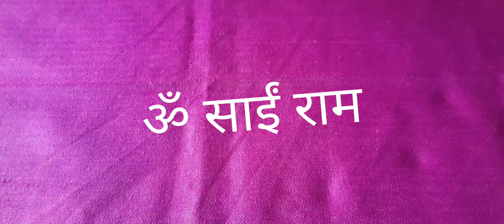आसानी से "Baby booties " बनाना सीखें!! | Anjuzz Hunar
Hello Guys,
I Hope You Like This Video,
If You like This Video then surely,